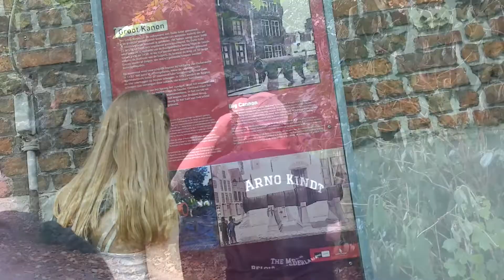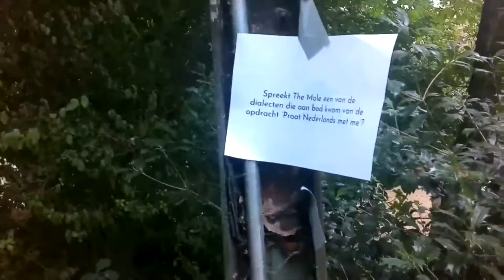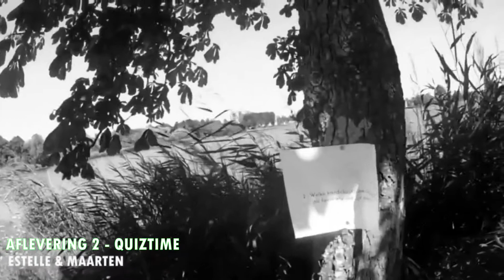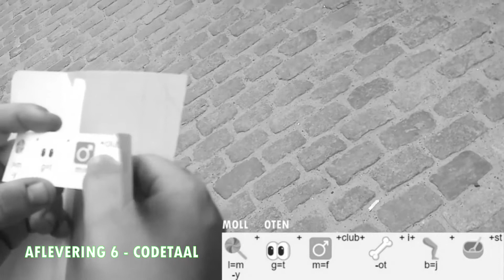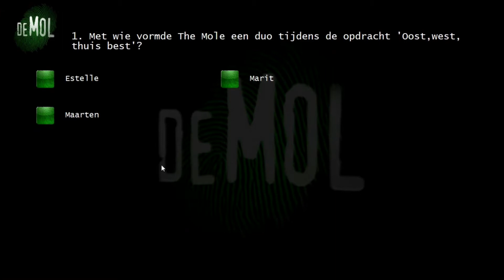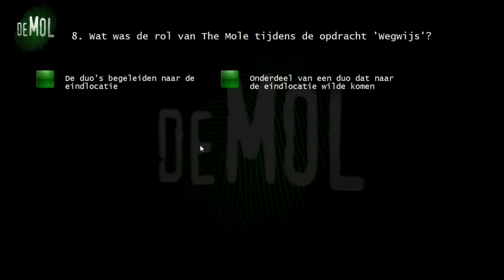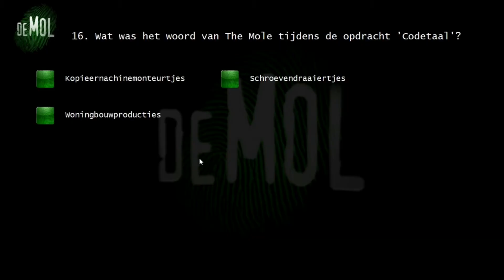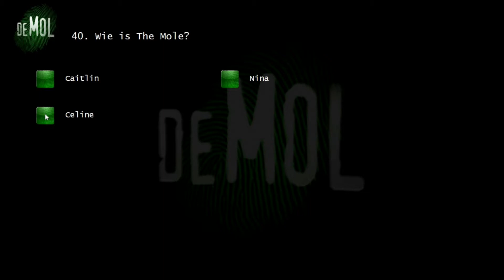'MIDDELPUNT' - AFLEVERING 8 - THE MOLE BELGIË - NEDERLAND 2022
Met veel pijn en moeite namen Céline, Caitlin en Nina afscheid van Arno. Ondanks dat dat lastig was, zijn ze blij dat ze in de finale staan. Caitlin en Céline lijken zeker van hun Mole, dat terwijl Nina nog twijfelt. Vandaag wordt voor de finalisten alles duidelijk. Wie is de winnaar? Wie de verliezend finalist? En wie is The Mole?

HET SPEL

The Mole is een spel vol leugens en bedrog. Acht kandidaten spelen verschillende opdrachten om geld te verdienen voor de pot, maar in hun midden staat een tegenstander: The Mole. The Mole zal proberen alle opdrachten ongezien te saboteren. De kandidaten proberen door de reis heen te achterhalen wie de boel bedriegt. Uiteindelijk wint de kandidaat die uiteindelijk antwoord geeft op die ene vraag. Wie is The Mole?

The Mole België - Nederland is opgezet door vrijwilligers en heeft geen winstoogmerk. De rechten liggen bij AVROTROS, VIER en Woestijnvis. Wij danken hen voor dit fantastische spelconcept!

KANDIDATEN
Lucie Lammers
Maarten Buijsman
Marit van den Bos
Estelle
Céline Goffin
Caitlin Ebinger
Nina Allaert
Arno Kindt

PRESENTATIE & ORGANISATIE
Jari Janssen

CAMERATEAM & SPELOPZET
Xander Stroeken
Dany Heldens
Job Walvoort
Robin Bartels